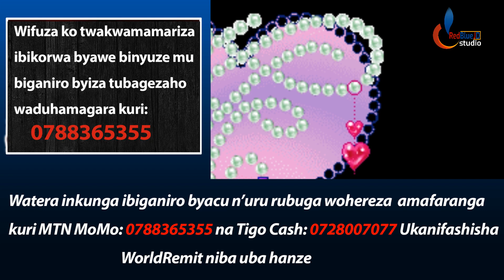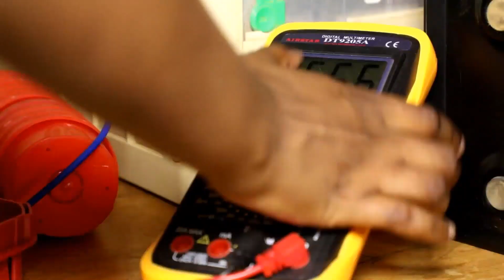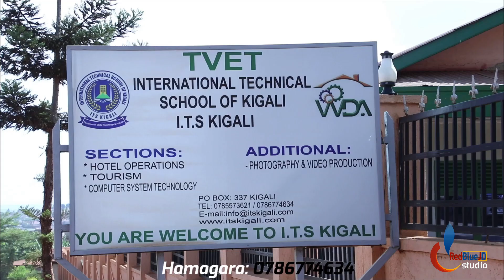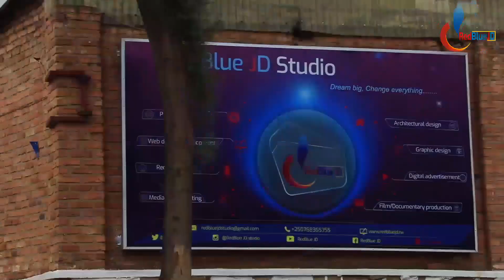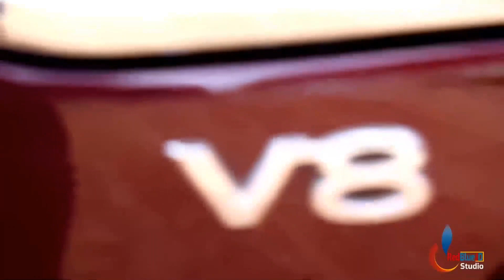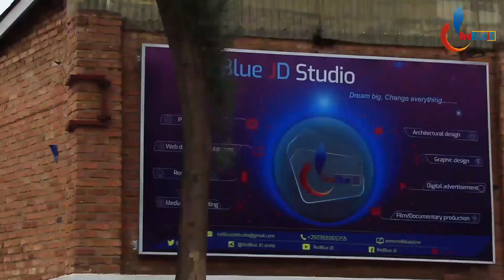Menya uIcyo izina ryawe risobanuye cg inshuti yawe: Ubusobanuro bw' Amazina Part #15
Iki n' ikiganiro kivuga k'Ubusobanuro bw'amazina part #15

Produced by RedBlue JD Studio as Video, Scriptwriter and Narrator is ABAYO YVETTE SANDRINE.  Video Uploaded by RedBlue JD.